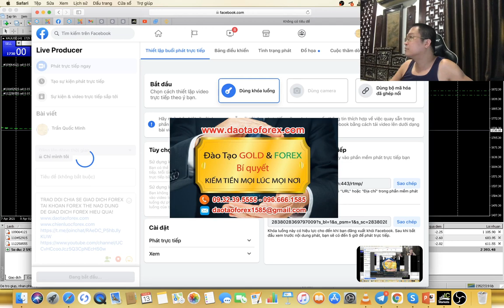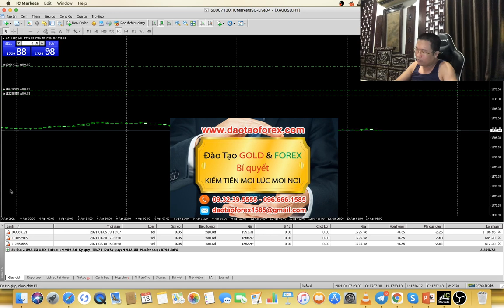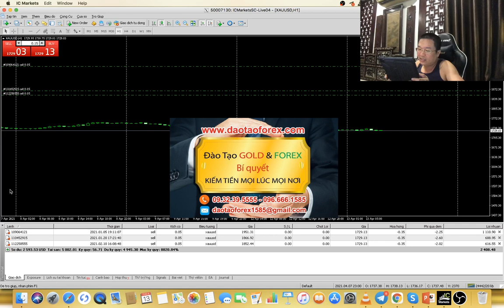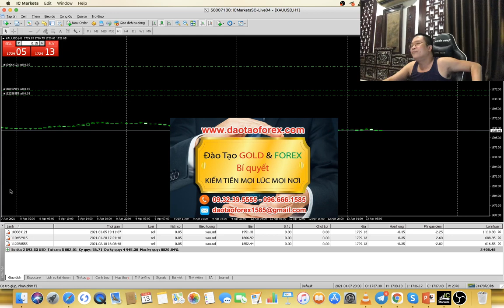CHIA SẺ FOREX TÀI KHOẢN FOREX THẾ NÀO CÓ THỂ GIAO DỊCH ĐƯỢC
Mọi chia sẻ Forex trên thị trường Forex, đều phải cần dẫn chứng để cho chính các nhà đầu tư Forex trực tiếp đánh giá, cũng như nhìn nhận thực tế rõ về kết quả, từ chính người đứng ra chia sẻ Forex đó.

IB SÀN FOREX NHỮNG CHIÊU TRÒ ĂN TIỀN NHÀ ĐẦU TƯ FOREX
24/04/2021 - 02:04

Nhà đầu tư Forex cũng nên nhớ kỹ răng: Bản thân chưa có khả năng giao dịch Forex, chửa đủ kỹ năng giao dịch Forex trên thị trường, thì tài khoản Forex của chính bản thân nhà đầu tư Forex, chỉ có một con đường đó chính là thua lỗ trong sớm, hay muộn trên cái thị trường Forex này mà thôi.

Thị trường Forex này, chẳng bao giờ có chuyện: Nhà đầu tư Forex phải có tài khoản Forex lớn, rồi đánh những lệnh nhỏ mỏi an toàn, và tạo ra giá trị lợi nhuận ổn định được!

Đây chính là sự ẫu trĩ, của chính nhà đầu tư Forex chưa có khả năng tồn tại trên thị trường Forex, cũng như chính sự tác động lừa đảo Forex của những kẻ không thể giao dịch Forex được, xong vẫn dương biển nói với nhà đầu tư Forex, với những ngôn tư bịp bợm để dẫn dụ nhà đầu tư Forex cho mục đích của chính chúng mà thôi.

Bản thân nhà đầu tư Forex có kỹ năng giao dịch Forex, thì tài khoản Forex nhỏ cũng có thể tạo ra giá trị lợi nhuận lớn, còn ngược lại không có kỹ năng giao dcih5 Forex, thì tài khoản Forex của bản thân nhà đầu tư Forex, có lơn đến đâu thì cuối cùng cũng cháy sạch mà thôi.

Hãy tự nhìn nhận vào thực tế, tự mà đánh giá được đúng giá trị của chính bản thân mình, và những giá trị mả bản thân đang tìm hiểu cho chuẩn. Có như thế chính nhà đầu tư Forex mới có thể tồn tại được trên thị trường Forex này.
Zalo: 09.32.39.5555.